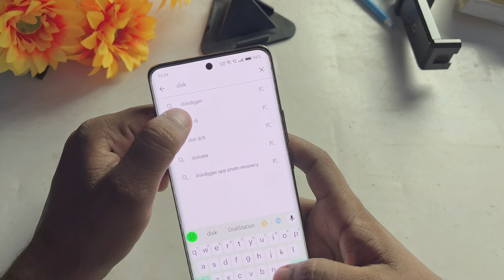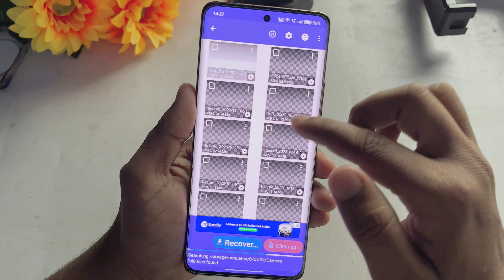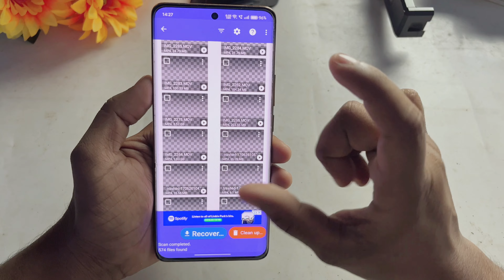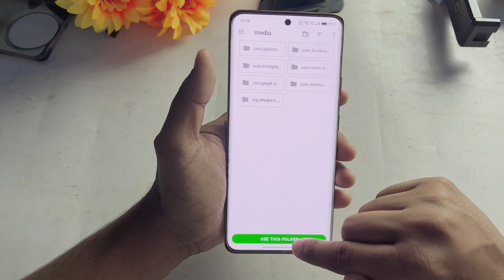Deleted Photo & Video Recovery ⚡ Delete Photo Kaise Laye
Delete Photo & Video Recovery ⚡ Delete Photo Kaise Laye

Godox Softbox

RGB Light

Black Screen

Your Query :-

Deleted photo & video recover
Delete photos recover
Delete video recover
recover deleted photos from sd card